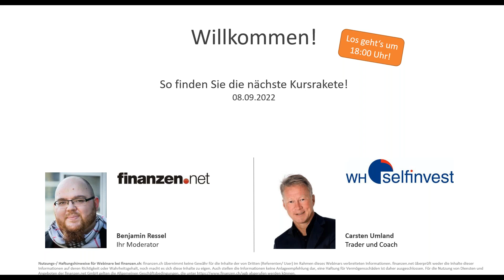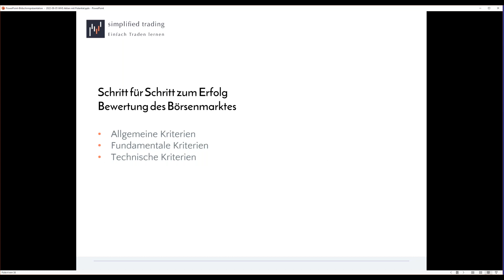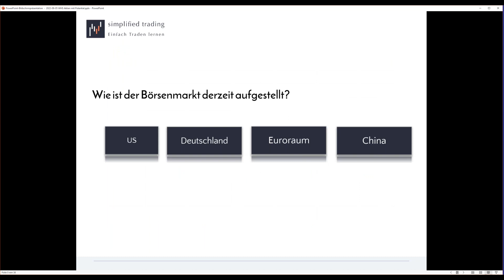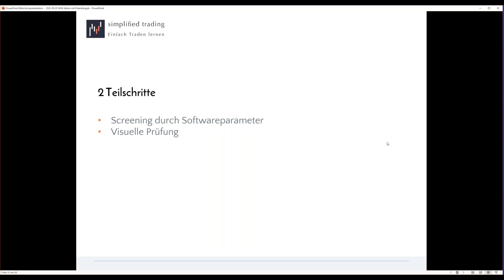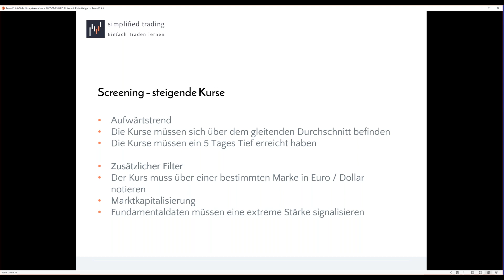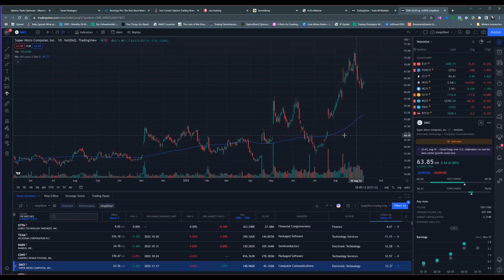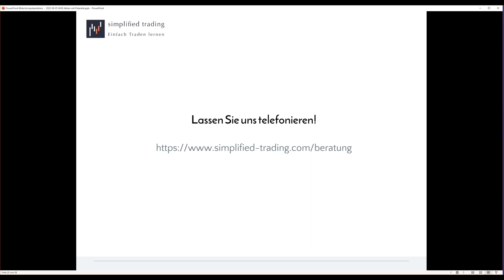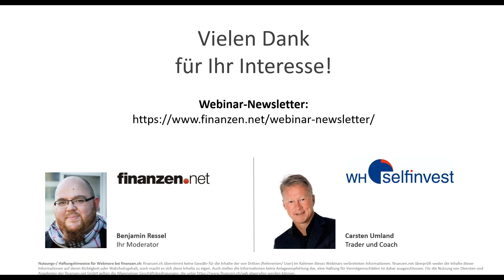4 einfache Tricks: So finden Sie die nächste Kursrakete!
Die schiere Menge an Aktien macht es schwierig, vielversprechende Titel an der Börse zu finden - besonders in der aktuell volatilen Marktphase. Wie Sie trotzdem den Überblick behalten und aussichtsreiche Wertpapiere für Ihr Portfolio ausmachen, erklärte Ihnen Trading-Experte Carsten Umland im Online-Seminar.